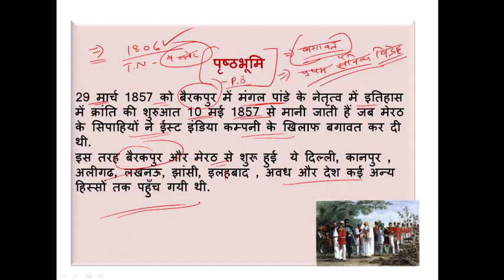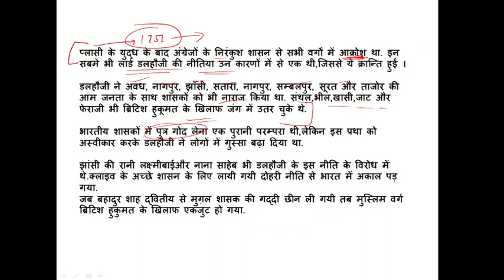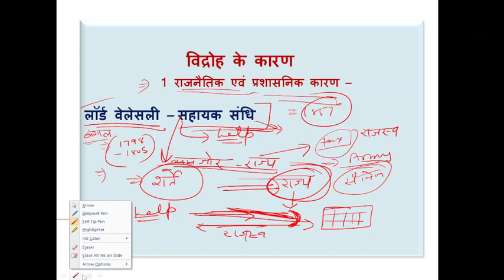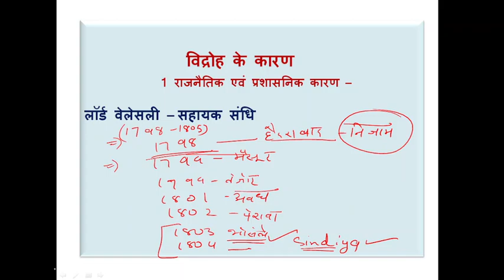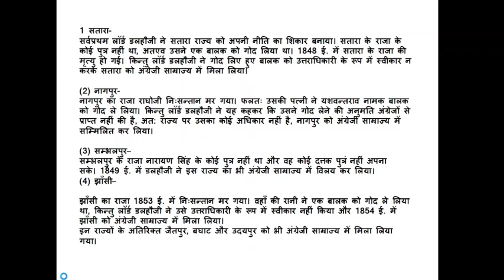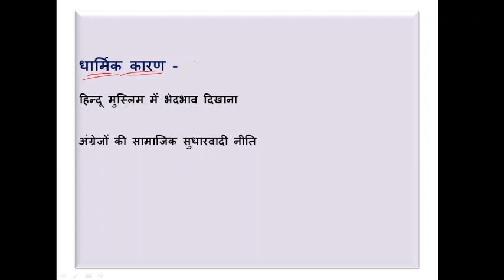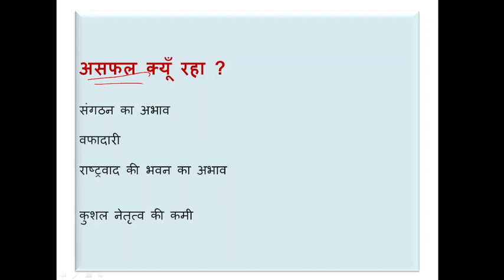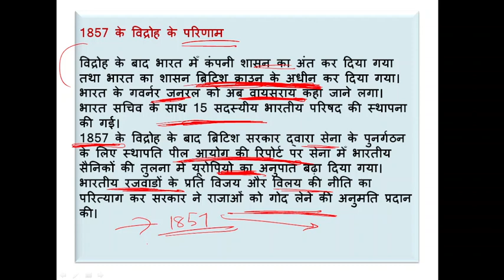NVS TGT SOCIAL SCIENCE PREPARATION CLASS 8 @FOSTERACADEMY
MY TELEGRAM NVS SPECIAL GROUP, TGT (SOCIAL SCIENCE) GROUP